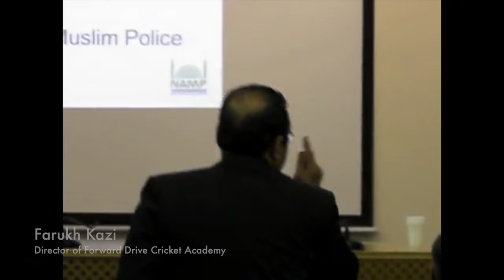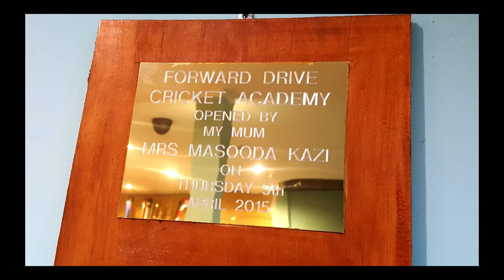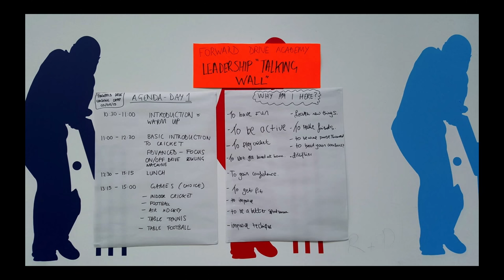All About Forward Drive Cricket Academy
The opening of Forward Drive Academy. Our story, from where we began.